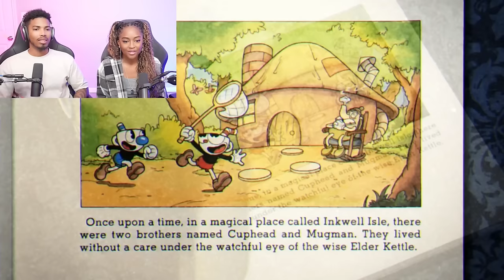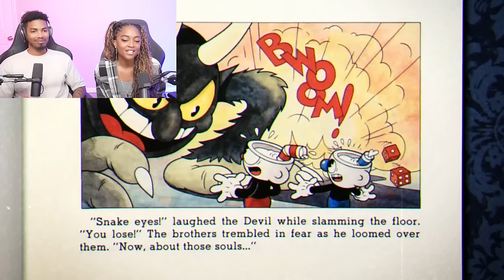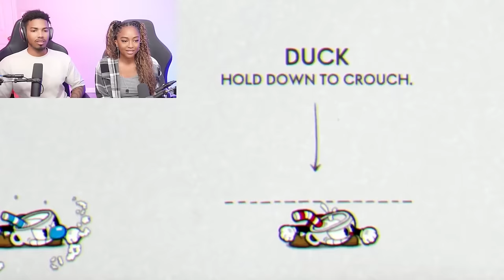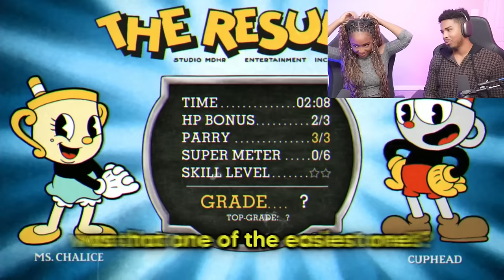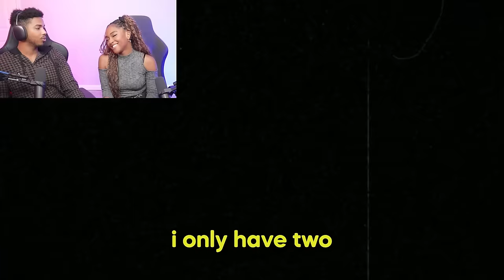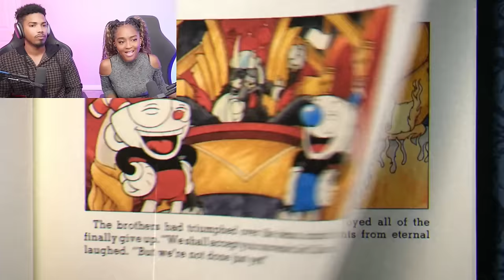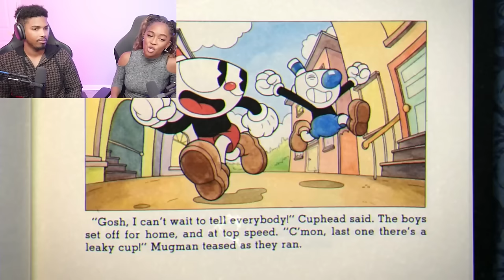2 Idiots Completing Cuphead IS TOO FUNNY!! (Full Gameplay)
Cuphead gameplay